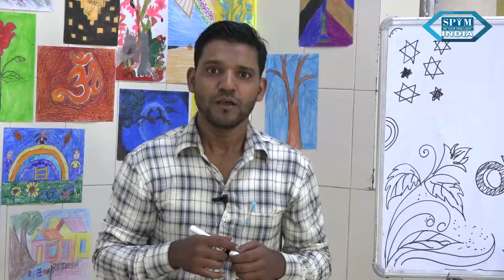An Introduction to Hindi Later Module -हिंदी वर्णमालाओं का चित्रकला की माध्यम से प्रसिक्ष्यन मॉड्यूल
An Introduction to Hindi Varnamala Module by SPYM Art teacher Rehan Saify - हिंदी वर्णमालाओं का चित्रकला की माध्यम से प्रसिक्ष्यन मॉड्यूल